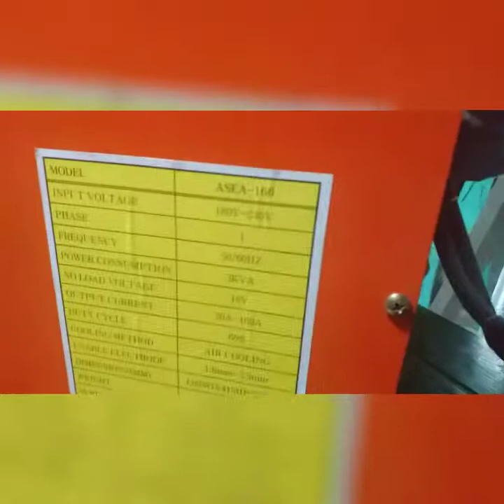what's inside the asea inverter welding machine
100% made in korea. The unit has a one big capacitor 400v 1000fahrad.the power inverter can be repair,cause it has available parts from the dealer.quezon city,zambales and camp7 baguio city.

Welding
Engraving rock,glass and horn
Solar panel update
Product review/test
Plants

Spark,burn and melt igorot(kankanaey)welder of the north philippines.